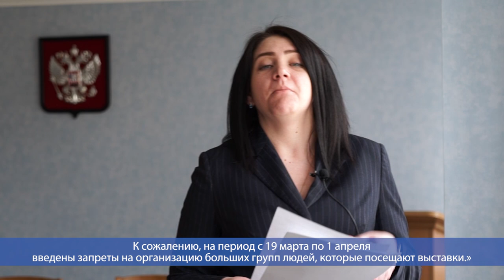Десна-ТВ: День за днем от 19.03.2020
В выпуске:
- Ограничительные меры в Десногорске – официальное обращение представителей администрации;
- Фестиваль «Крымская весна» отметили концертом городских коллективов.